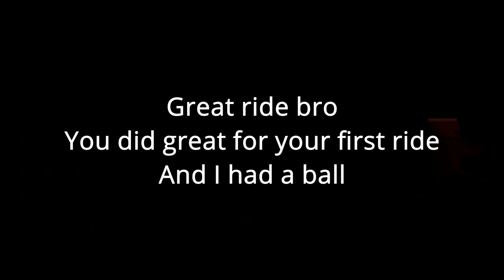My Bros First Motorbike Ride in 40+ years - Lal Lal Victoria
Dirt Bike ride at Lal Lal, Victoria. Stephen on his first ride in 40+ years after getting his L's - and did great, not bad for starting dirt bike riding at age 55! Husky FE450 and WR450f - great bikes and lots of fun